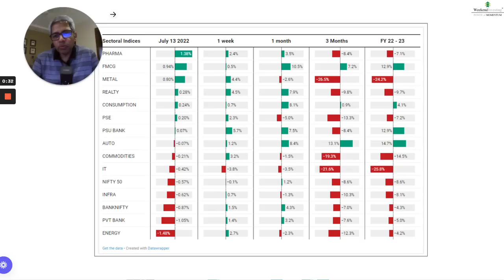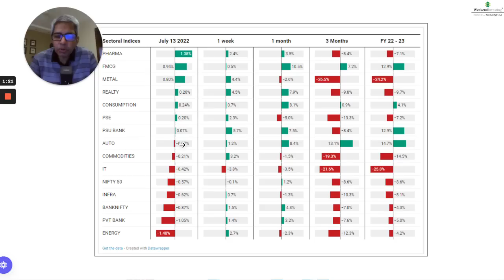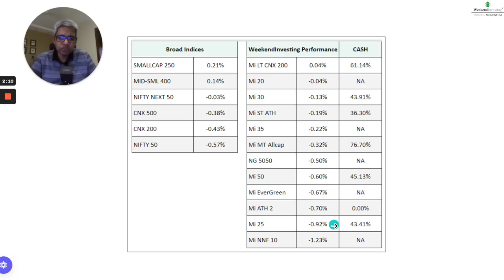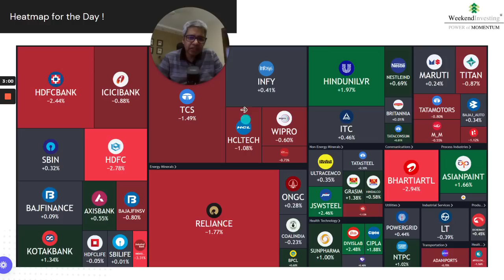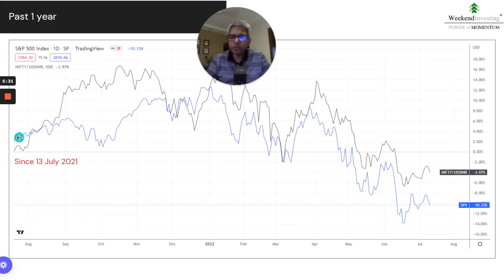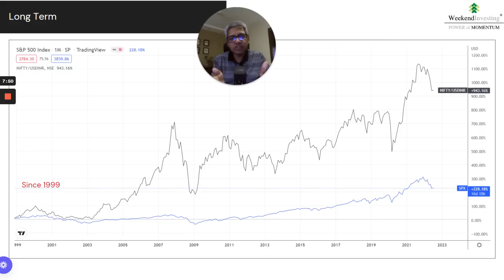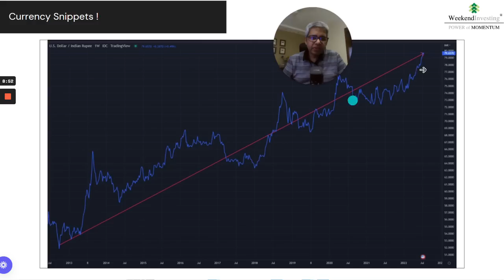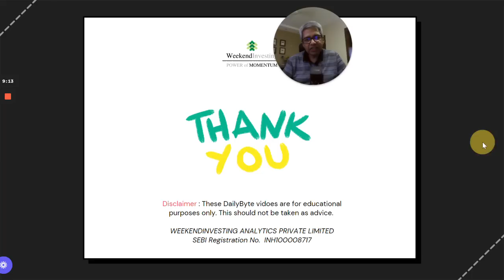Should you consider the US Markets ? | Ep 260 | WeekendInvesting Daily Bytes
00:00 - Market Outlook
01:55- WeekendInvesting Smallcase Performance
02:26 - Today's Heatmap
03:07 - Today's Top Gainers & Losers
03:39-  Should you consider the US Markets ?

WeekendInvesting - Q1 FY 2023 Report Card